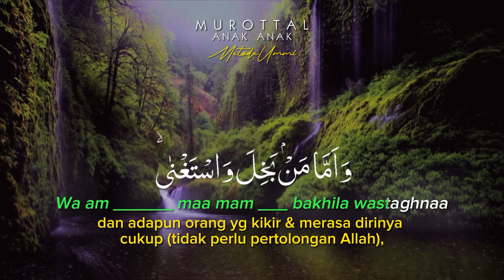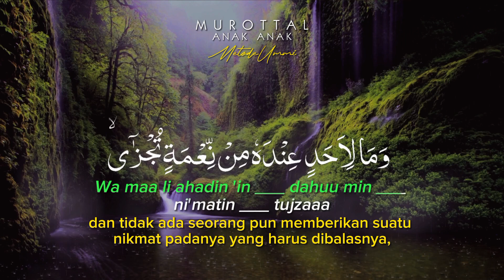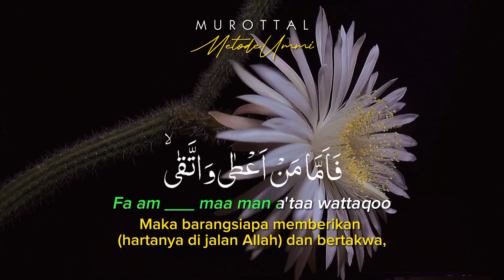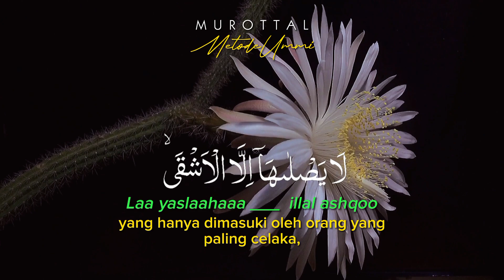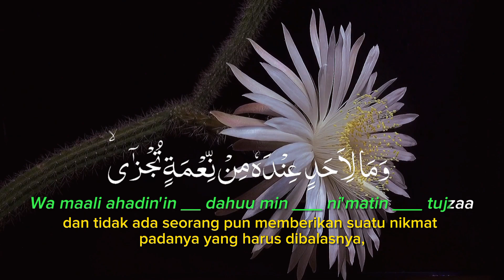Al-Lail Al-Quran Bacaan Anak & Dewasa Metode Ummi. Terjemahan & Transliterasi Bergerak Huruf Latin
Al-Lail
Murottal Al-Quran Bacaan Anak dan Dewasa Metode Ummi. Teks Arab Dengan Teks Terjemahan Bahasa Indonesia dan Transliterasi Bergerak Huruf Latin